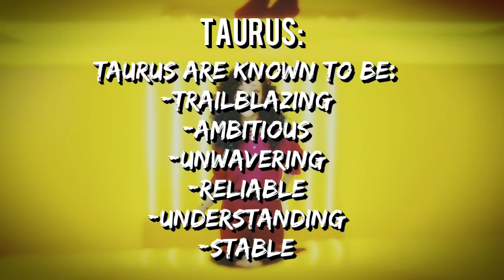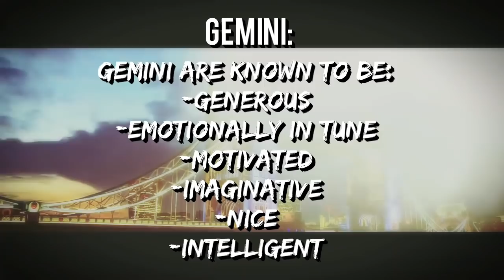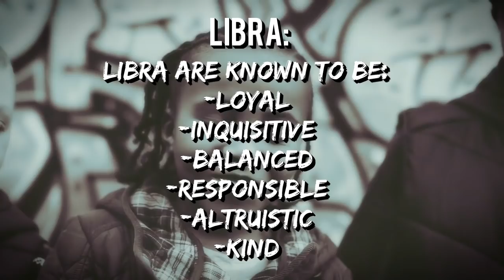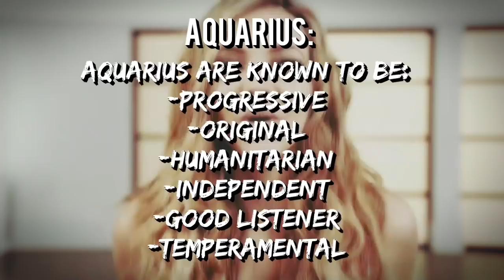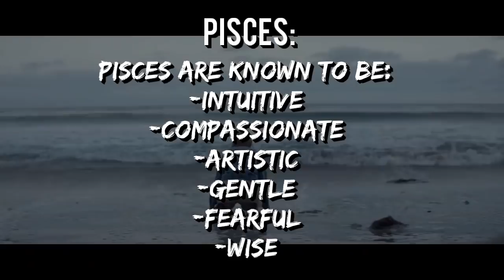WHICH SALUTE SONG ARE YOU BASED ON YOUR ZODIAC SIGN ?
Scroll down if you want to know more about me :

-My name is Lisa
-I’m 16 years old
-I’m French
-I love Little Mix, One Direction and Ariana Grande